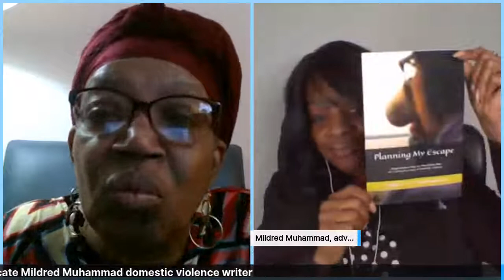Let's Talk Show with Stephanie Anthony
March 5, 2022 talk with Mildred Muhammad exwife of the D.C. Sniper serial killer